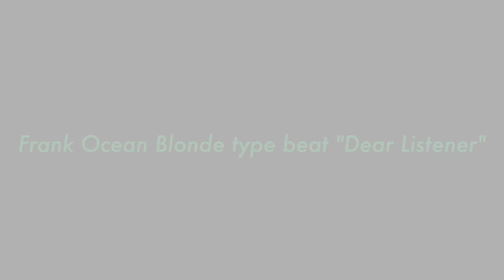Frank Ocean Blonde type beat "Dear Listener"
Message me here on Youtube, or on Instagram (or any other platform), if you have any questions!